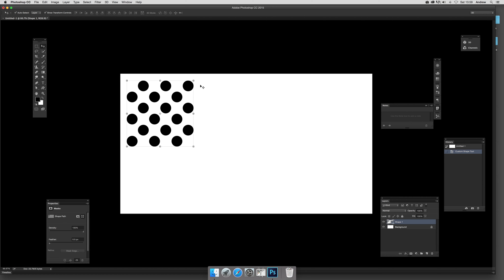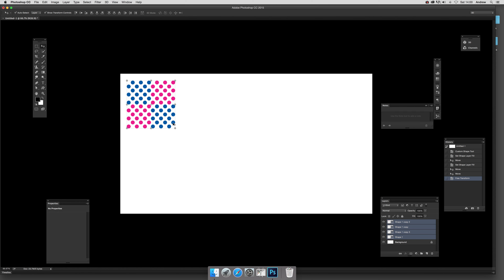Building blocks in Photoshop using shapes tutorial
How to take a small shape and use alignments / snap to to create a larger artwork such as a polka dot combination in Photoshop